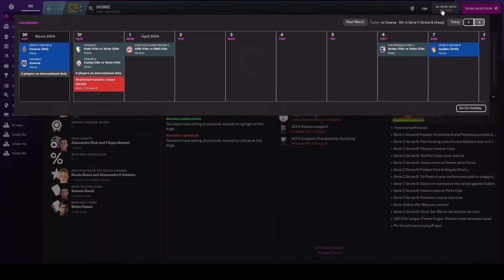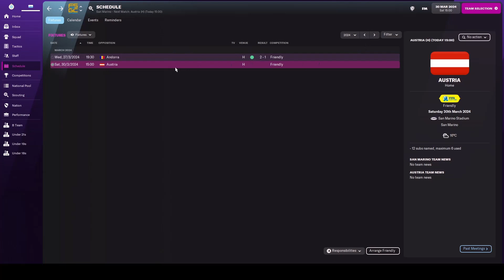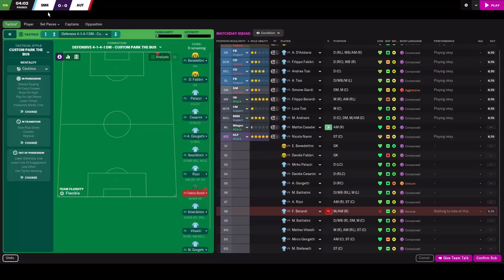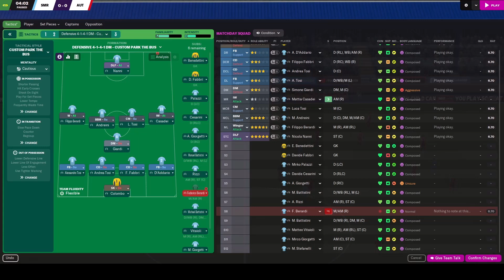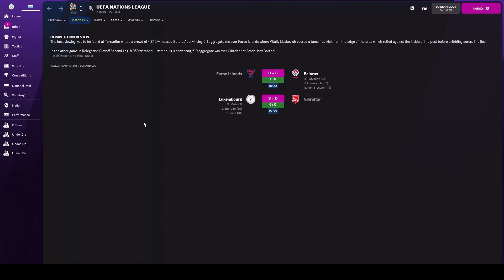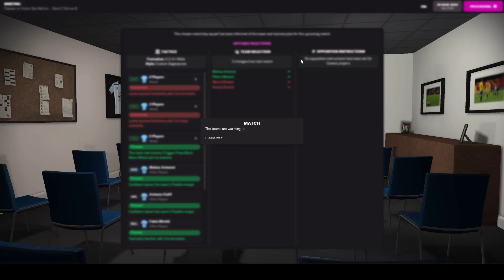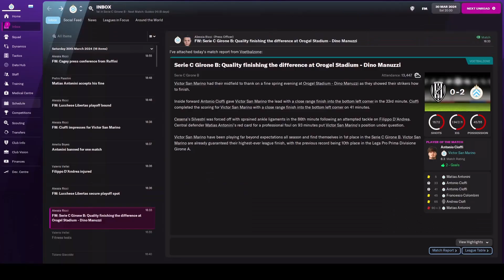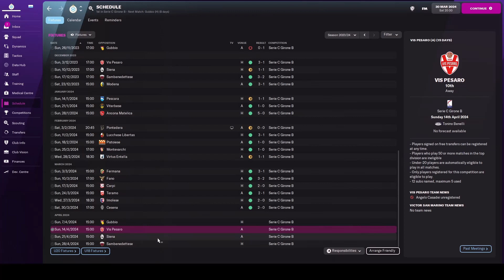2 MATCHES ON THE SAME DAY! | EPISODE 4 | BUILD A NATION: THE SAN MARINO CHALLENGE | FOOTBALL MANAGER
In this Football Manager lets play we're attempting one of the hardest challenges as we try and take footballing minnows San Marino to glory.

In episode 4 we play 2 matches in the same day with the club and the national side.